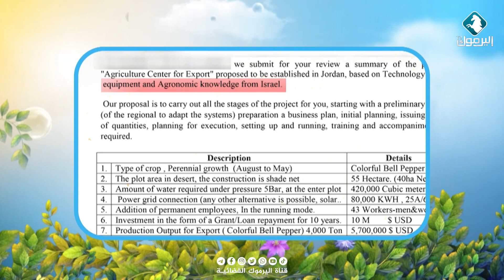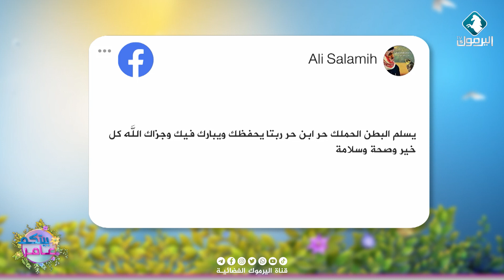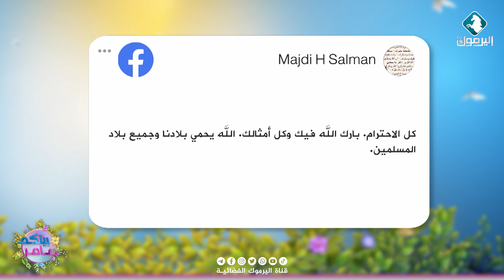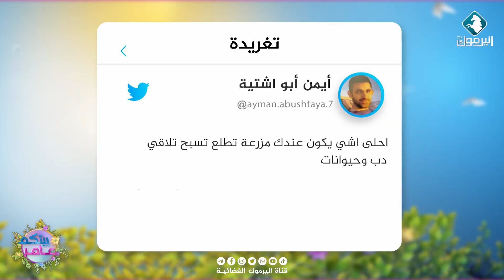الأردني ليث دويكات يحرق عقدا زراعيا بـ 10 ملايين || متداول بيتكم عامر